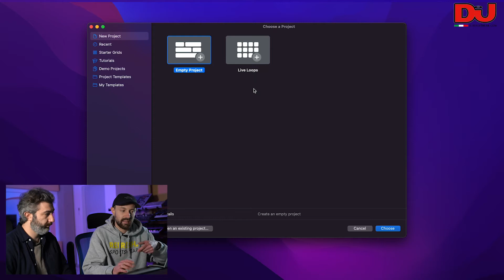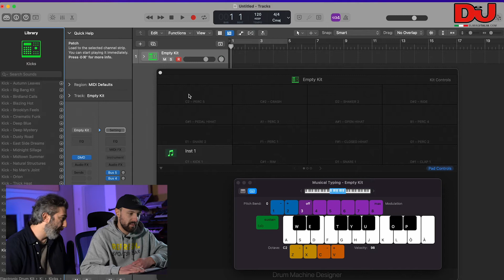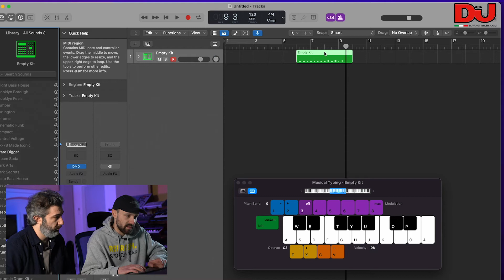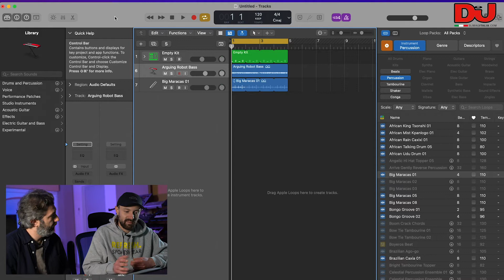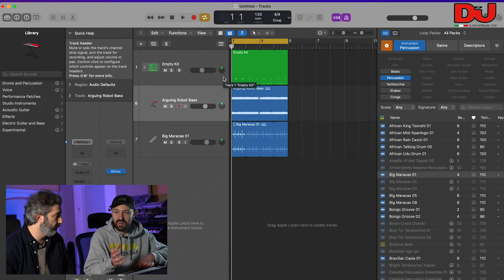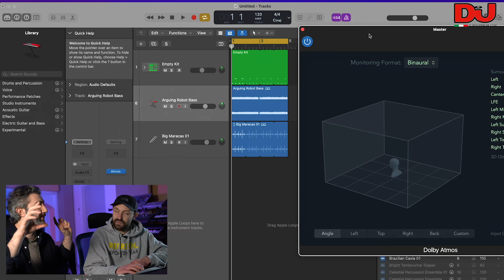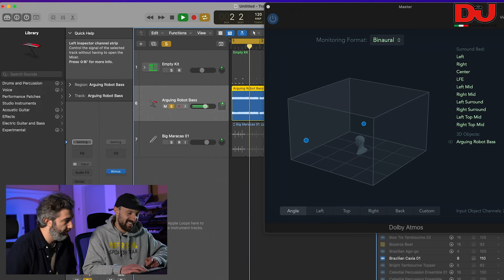DJ MAG TECH TOOLS: abbiamo provato il nuovo Mac Book Pro di Apple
DJ MAG TECH TOOLS vi porta in studio a provare gli strumenti e le macchine per DJ, producer e appassionati. Oggi abbiamo provato il nuovo Mac Book Pro 16" di Apple con processore Apple M1 insieme ad Albi Scotti e Simone Waxlife Lanza, producer e sound engineer

Host: Albi Scotti
Direction, Editing: Bianca Pizzimenti
Thanks to: GLOS, Waxlife